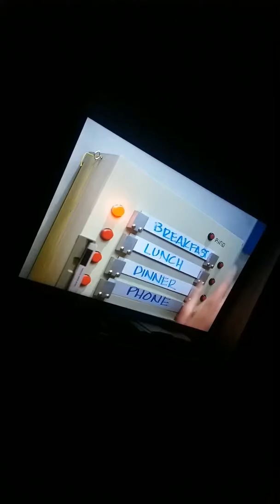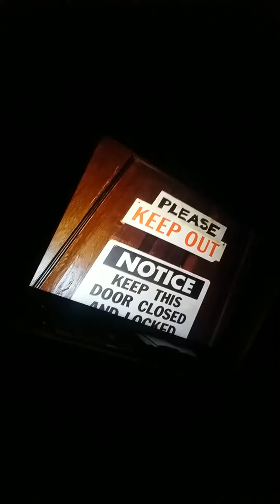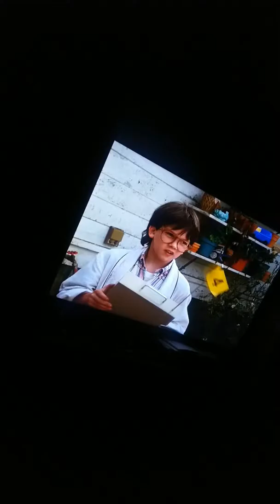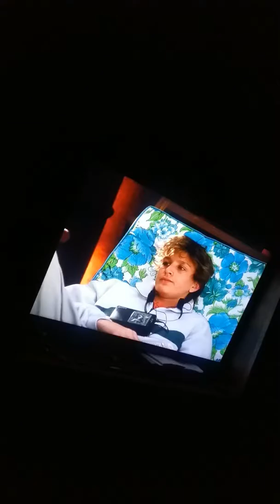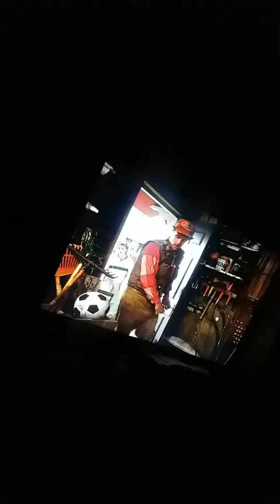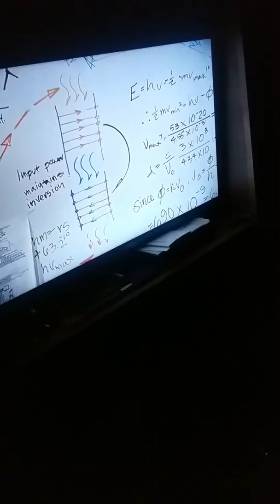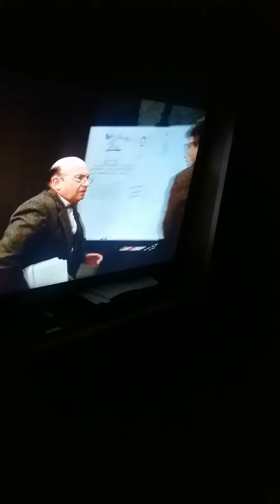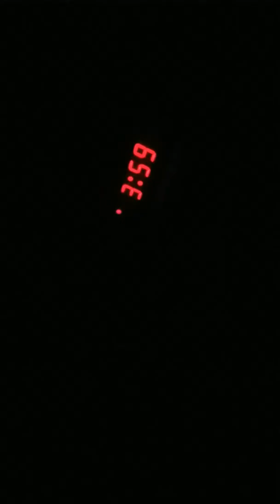August 28, 2019